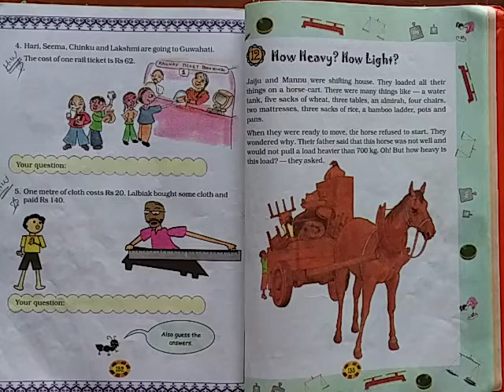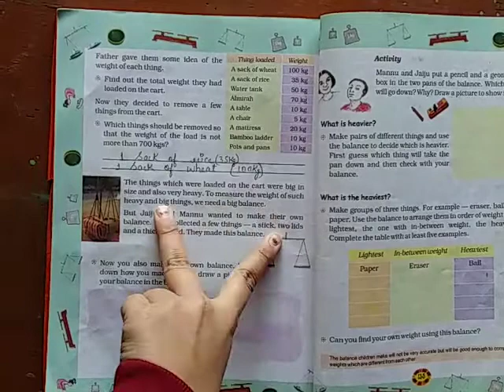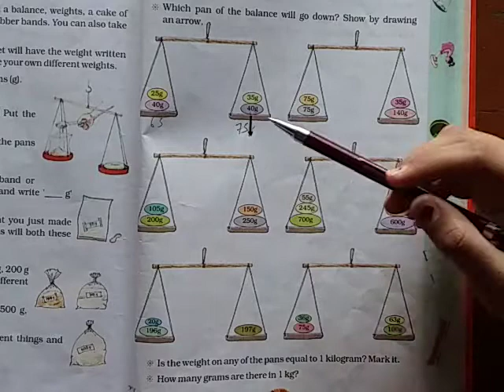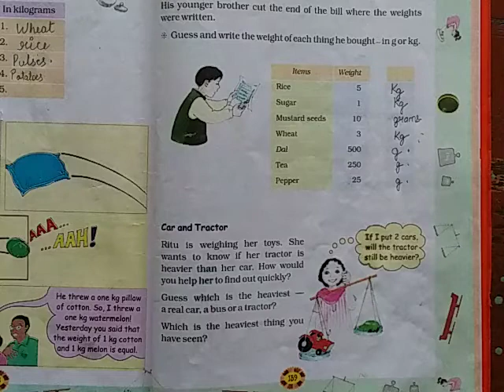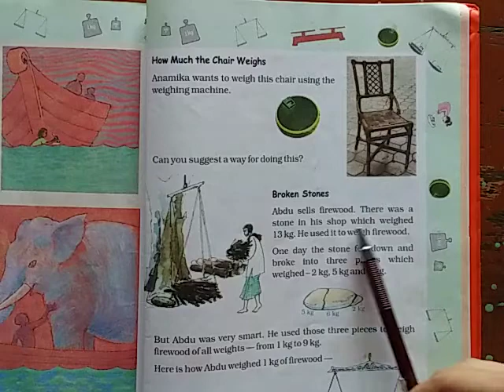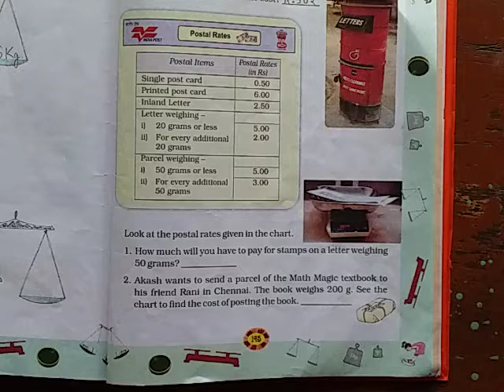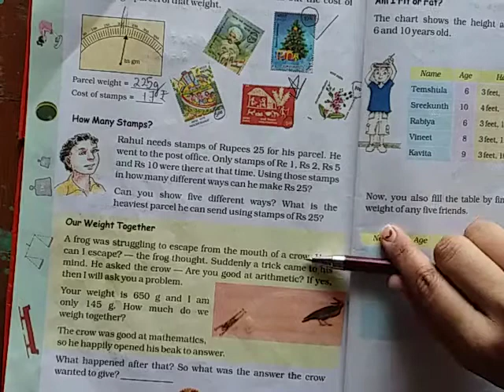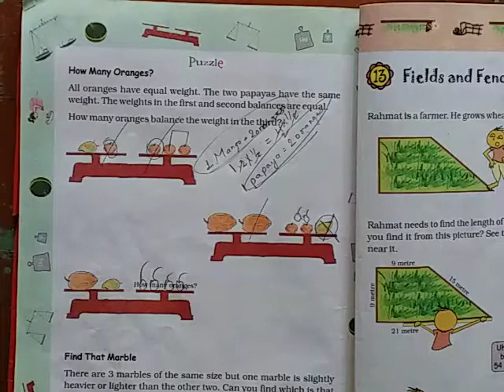Maths_Class-4_Chapter- 12